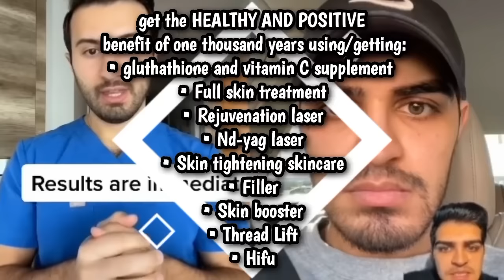༄༊ FACE LIFTING & Youthful Skin Subliminal + hifu, thread lift, filler {RESULT IN 1 LISTEN}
This subliminal is a psychological audio contains hidden positive affirmations layered with louder music; which is designed to safely give you UPLIFTED, FIRM, AND YOUTHFUL SKIN (FACE & BODY) + VISUAL HIFU, THREAD LIFT, FILLER

Hi! I’m a medical student so I make the most scientific subliminal + unique formula which will give you immediate results, even for someone who havent got result from subliminal before!

Formula used: Scientifically detailed + morph now + self mind control + mind reprogramming
*This one is upgraded version (using newest formula)

֎Benefit֎
ALL OF MEDICAL AFFS IN MY SUBS HAVE BEEN CONSULTED TO MY LECTURERS (MEDICAL SPECIALIST, SPECIALTY DOCTORS), SO IT IS 100% SAFE❗❗

I USE EXAGGERATING AND A LOT OF METAPHORICAL WORDS
*Facelift and Youthful Skin *
- Get a miraculous, beautiful, captivating, memerizing, flawless:
• hydrated skin
• firm skin
• tight skin
• lifted skin
• youthful skin
• poreless skin
• healthy skin
• plump skin
• soft skin
• fresh skin
• moist skin
- Utmost firm and youthful skin get prodigiously more perfect every yoctosecond as you get the HEALTHY AND POSITIVE benefit of one thousand years using/getting/undergone:
(explanation about this in my ig)
• gluthathione and vitamin C supplement
• Full skin treatment series
• rejuvenation laser
• nd-yag laser
• skin tightening skincare
• Filler
• Skin booster
• Threadlift
• HIFU
- Strong and toned:
• facial muscle
• frontalis muscle (get rid of forehead wrinkle)
• procerus muscle (between eyes area)
• orbicularis oculi muscle (eyes area)
• toned levator labii muscle (get rid of nasolabial fold)
• toned zigomaticus muscle
• toned depressor anguli oris (get rid of marionette lines)
- Increase collagen and elastin production to regenerate your skin
- epidermal growth factor and my skin stem cells stimultaneously, ideally, healthily, safely regenerate my skin to get the most youthful and flawless skin ever
- Healthy and ideal blood flow and skin vascularity
- skin cells are able to keep the healthily and ideally water content to make it looks glowing and hydrating
- Shrinkage of Skin Pores safely
-hormone is always healthily, ideally, normally, well-regulated
- strong and healthy skin barrier (to protect your skin, keep it hydrated)
- Healthy rich oxygen content in the skin
- Skin produces natural SPF 100, PA+++
All of the above are repeated using this: healthily, Instantly, right now, every yoctosecond, safely, forever, always, 100% visible at a speed billion times faster than the speed of ultra high energy cosmic rays, SAFE DNA transformation to achieve it, memerizing, captivating, beautiful

+++ MOST POWERFUL BOOSTER: deliver your results in a jiffy!!! (check my MAXIMA TOTALUM booster for the full benefit list)

This contains medical and anatomical affs, you could check this post for some explanation